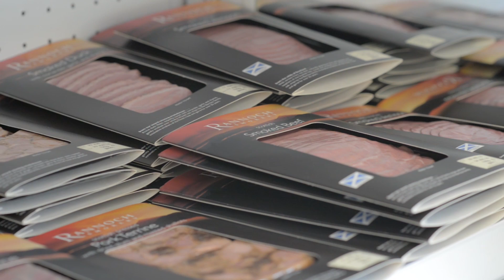Mains of Taymouth - The Courtyard - Great Perthshire Picnic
Henry from The Courtyard, Kenmore, tells us all about the lovely area and what fantastic things you can buy from their shop.